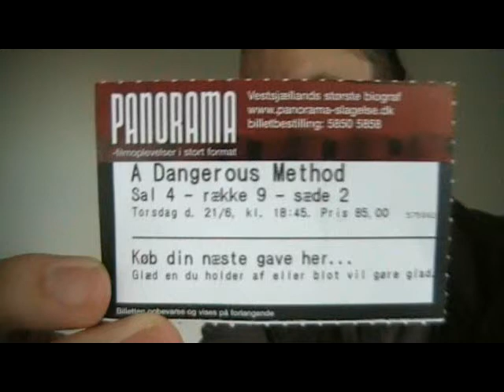A Dangerous Method short movie review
The spoiler-ridden(26 and a half min) video where I go over thoughts I had on the movie